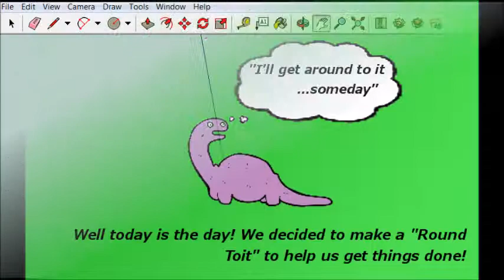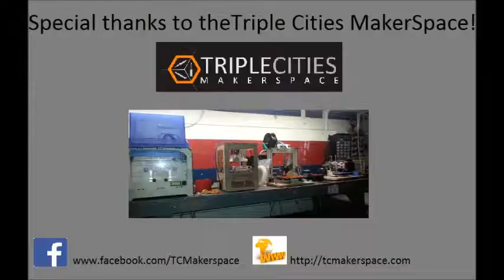TOIT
Ever wonder how 3D Printers work? Everyone can benefit from access to a 3D printer whether it is bringing your child's drawing to life, finding a sweet way to propose to your Geeky significant other or making your very own business card holder with your companies name on it!